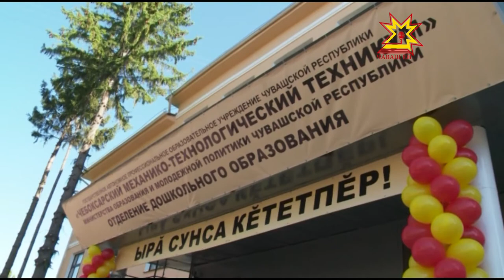Педагогика коледжĕнче - Пĕлÿ кунĕ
Шупашкарти педагогика колледжĕнче те паян пĕрремĕш шăнкăрав янăрарĕ. Кăçал ăна Шупашкарти Механикăпа технологи техникумĕпе пĕрлештернĕ. Студентсене Пĕлÿ кунĕпе саламлама Министрсен Кабинечĕн председателĕ Иван Моторин çитрĕ.